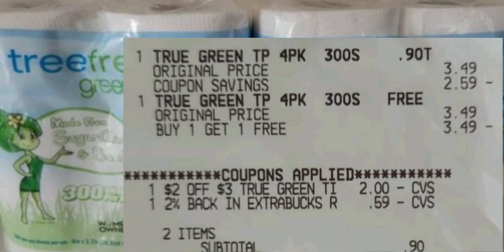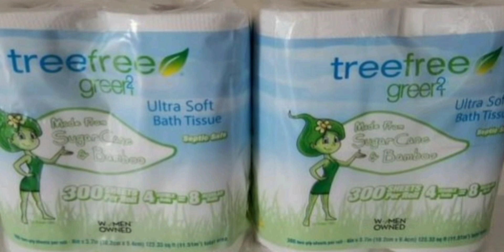🔥😱A buscar el papel de baño,😱omg 🏃‍♀️🏃‍♀️🏃‍♀️con un solo cupon!!!.